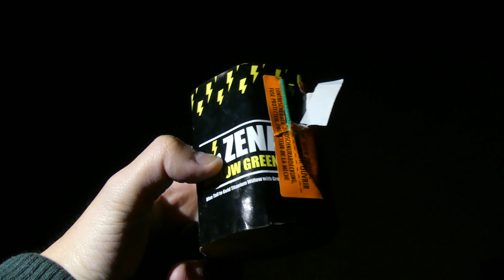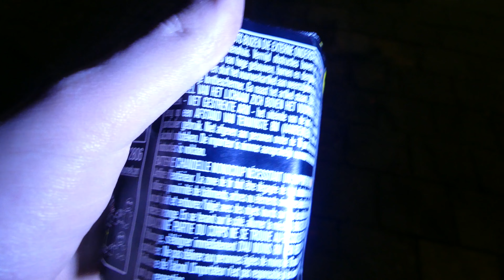Zena 7 shots cakes | Vuurwerk afsteken!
Wil je op de hoogte blijven of contact opnemen met mij?
Dat kan via mijn Instagrampagina:
Let op! Deze video is opgenomen in een land waar het vertoonde vuurwerk legaal is om te bezitten en af te steken. Ik spoor niemand aan om vuurwerk af te steken. Ik ben niet verantwoordelijk voor de gevolgen van onverantwoord gebruik van vuurwerk.   Bij het afsteken van vuurwerk dient iedereen rekening te houden met de veiligheidsvoorschriften en regelgeving.